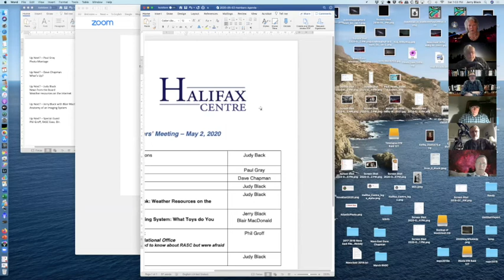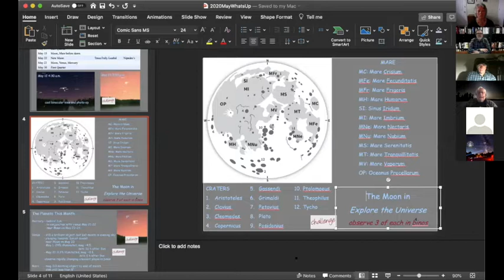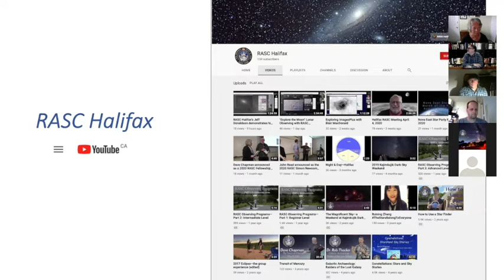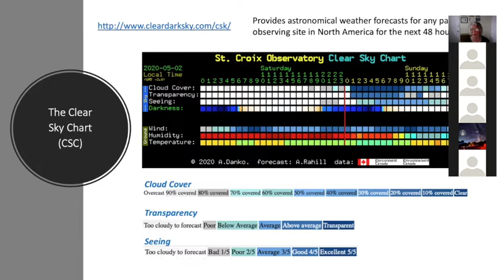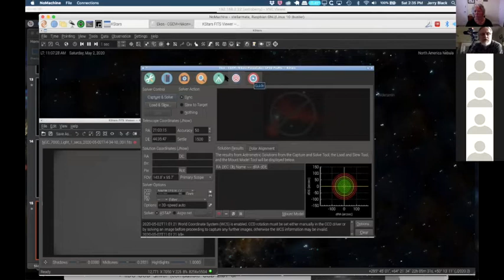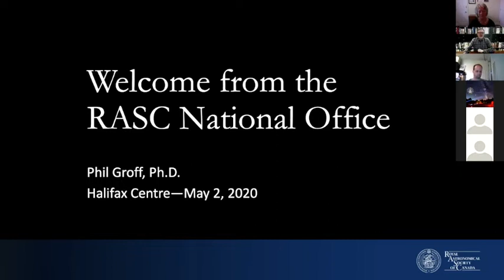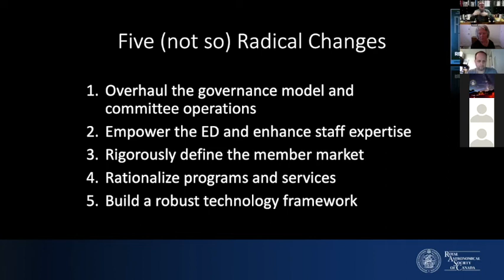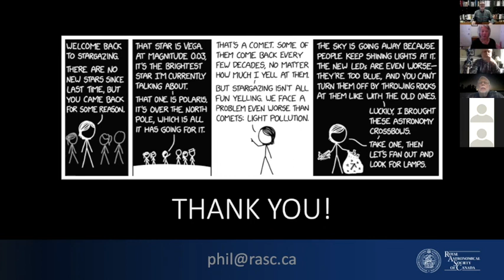2020-05-02 Halifax RASC May Meeting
The Halifax RASC Meeting May 2, 2020 Members Meeting using Zoom

Welcome - Judy Black 0:00
Photo Montage - Paul Gray 06:26
What’s Up? - Dave Chapman 10:23
News from the Board - Judy Black 44:35
Observer's Handbook - Weather resources on the Internet - Judy Black 55:04
Anatomy of an Imaging System: What toys do you need Session 3 Macintosh / Raspberry Pi - Jerry Black with Blair MacDonald 1:14:25
Special Guest - Phil Groff, RASC Exec. Dir. 1:48:23